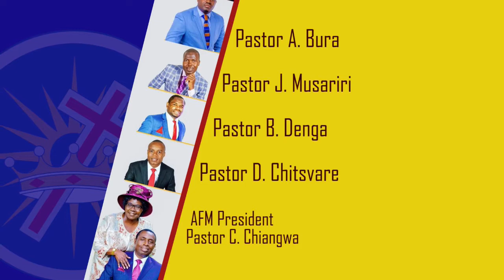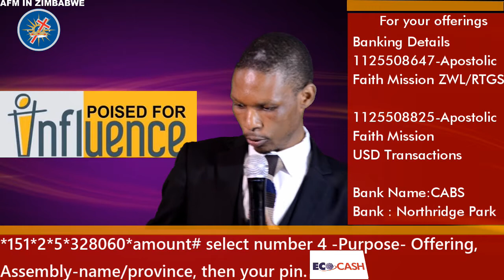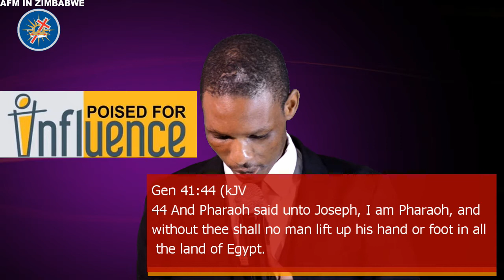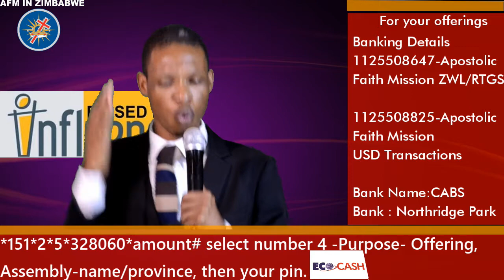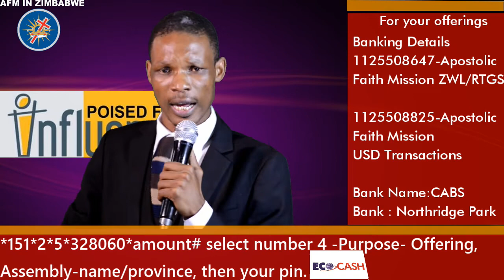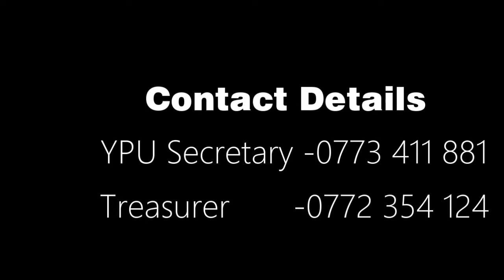Rev Tsemunhu 27 June 2020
Sat Afternoon